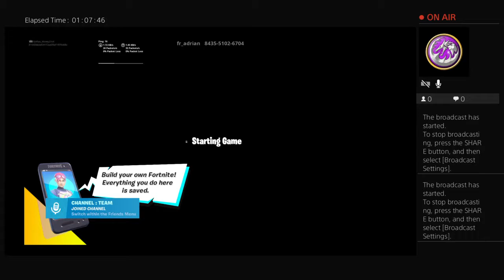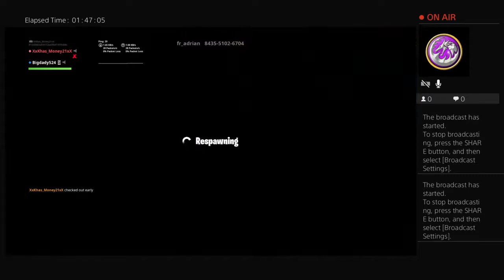Scoreboard, Gun Game, and Guess the skin Challenges and More!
Mindofrez     Ceeday   Fea4less    P2isthename   Princedagod  Mikedagoat